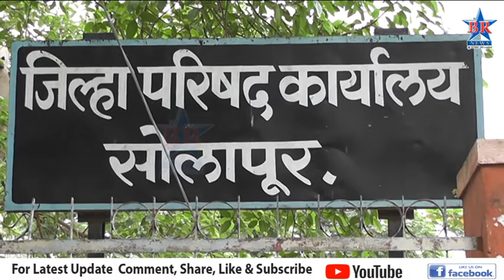जि.प.ची सर्वसाधारण सभा होणार ऑनलाईन